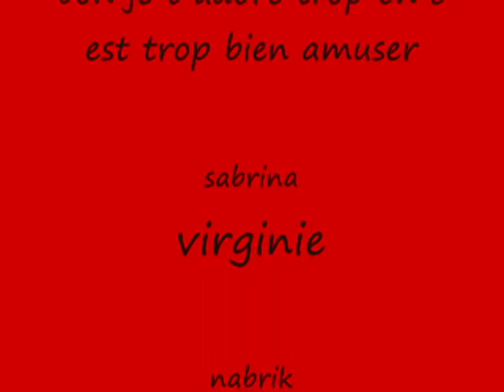moi et ma soeur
jtd trop ma cherie